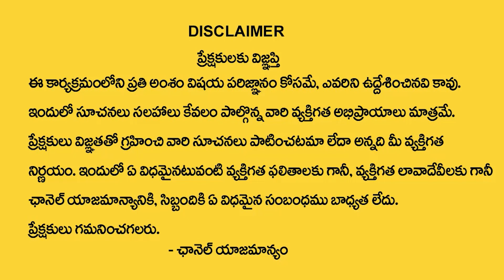దేవుడికి కట్టిన చీరలు మీరు కొనుక్కోని కట్టుకుంటే జరిగేది || Ammavari Sarees || Anantha Lakshmi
Watch► దేవుడికి కట్టిన చీరలు మీరు కొనుక్కోని కట్టుకుంటే జరిగేది || Ammavari Sarees || Anantha Lakshmi